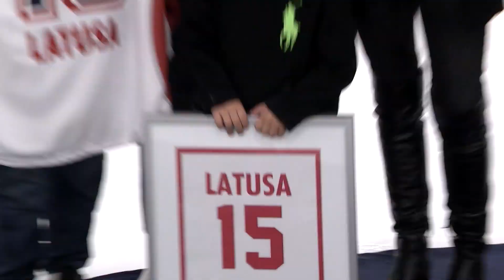Highlights: Red Bulls eröffnen neue Saison gegen Vienna Capitals | EC Red Bull Salzburg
Die Red Bulls sind am Freitag in die neue Saison der ICE Hockey League gestartet. Dabei gab es ein besonderes Rahmenprogramm: Mit dem Jersey-Retirement von Manuel Latusa wurde die Nummer 15 des langjährigen Spielers bei den Red Bulls gesperrt.

Offizieller Youtube-Kanal des EC Red Bull Salzburg